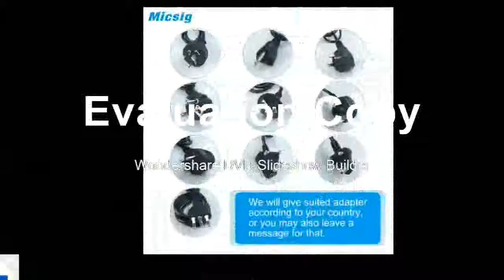Digital Tablet Oscilloscope 28Mpts oscilloscopes find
Product On Aliexpress

Brand Name:MicsigDisplay resolution:800*600 PixelsRecord Length:28MptsDIY Supplies:ElectricalReal Time Sampling Rate:1GSa/SBand Width:100-349MHzMax Waveform Capture Rate:80,000 wfm/sIS Battery Demountable:YesDigital Channels:4Display Size:7 Inches & Above